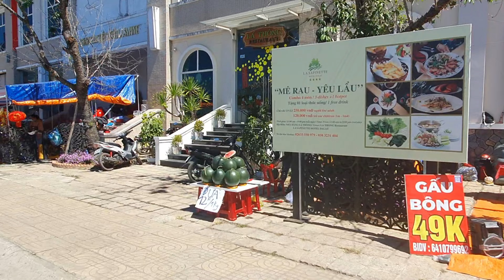Đà lạt những ngày cuối năm 24 tết